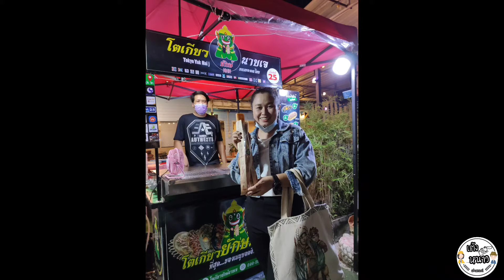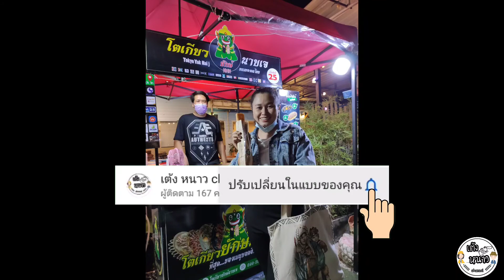โตเกียวยักษ์ นายเจ บ้านฉาง | เต้ง หนาว channel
🙏สวัสดีค่ะ เพื่อนๆ

วันนี้เต้งหนาว พามารีวิว ร้านโตเกียวยักษ์ เปิดใหม่
ชื่อว่า "โตเกียวยักษ์นายเจ"
สาขาเนินกระปรอก-บ้านฉาง

🎯ตั้งอยู่ที่ ซอย เนินกระปรอก บ้านฉาง ระยอง
     ตรงข้าม โลตัส Express เนินกระปรอก

🕞ร้านเปิดทุกวัน เวลา 15:30-21:30 น.
     ถ้าหมดก่อนก็อดนะจ๊ะ 😋

👉ติดตามเพจได้ที่ facebook โตเกียวยักษ์นายเจ

👉เพื่อนๆ อย่าลืมไปแวะลองกันนะคะ
     อร่อยมากๆคะ ไส้เยอะมากจ้า

👉ไปรับชมคลิปกันเลยจ้า